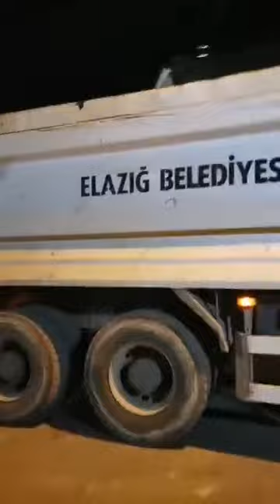Elazığ'da 6.8 Şiddetinde Deprem İnanılmaz Görüntüler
Elazığ'da 6.8 Şiddetinde Deprem